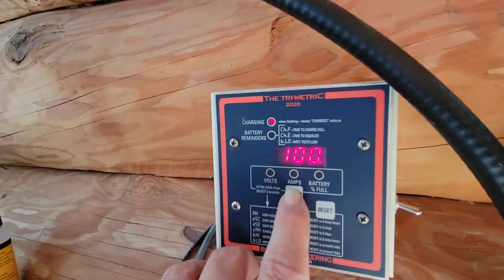NEW TRAILER !!!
Our journey of escaping the city for a peaceful slower paced lifestyle, debt free and healthy.  We've been urban homesteaders for years which unknowingly prepared us for this life change.  Follow along and we hope you will learn from our insights and mistakes along the way.